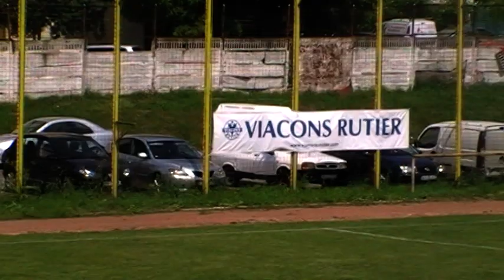MECI AMICAL POITEHNICA IASI 2005- CS HUSI 2005 -REPR.2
ALEX ZAHARIA
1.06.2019